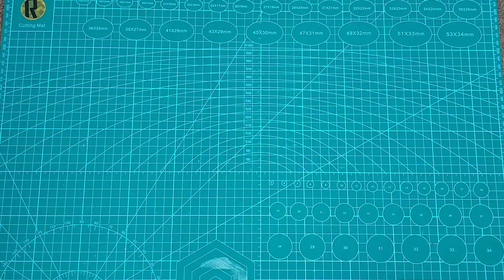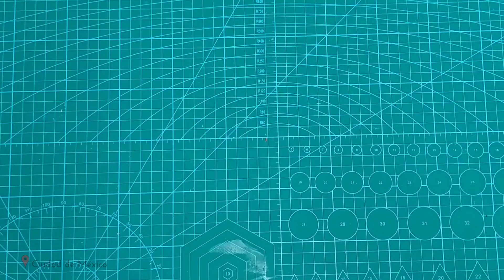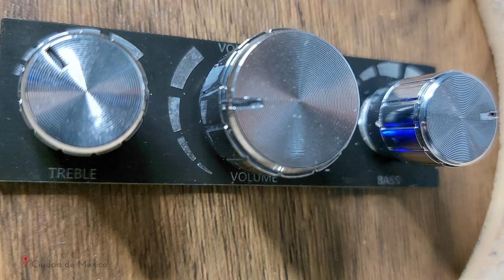Como hacer un POTENTE Altavoz Bluetooth Portátil casero 100W | TPA3116D2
Amigos unas puertas de Madera de Aglomerado que iban a la basura se convirtieron en esta boombox con ayuda de unas bocinas para auto Quantum Audio, mira hasta el final el paso a paso!
Toda la información sobre este proyecto abajo.

Componentes utilizados:

Modulo Tpa3116 Amplificador Estereo 50 W + 50 W 4 Ohm

HIFIDIY-placa decodificadora XY-BDT Bluetooth 5.1

Cable de Audio auxiliar a XH2.54 3p

5.5x2.1mm DC Fuente de alimentación Conector hembra de montaje en panel

AIYIMA-puntas de altavoz para sistema de sonido (patas)

Bocinas Quantum Audio QRS40 4" 3 vías 120W

3 Baterias 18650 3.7V 2200mAh

Intro: Canada - Ramzoid
Comienzo: Go! - NEFFEX
Video: Just Breathing (Instrumental) - NEFFEX

Sound Test1: Dakar Flow -Carmen Maria and Edu Espinal
Sound Test2: Never Surrender- Anno Domini Beats
Sound Test3: Canada - Ramzoid